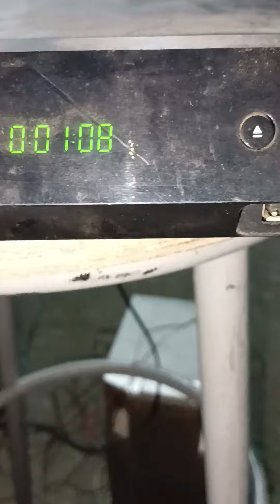PHILIPS Home Theater 5.1 System HTD3540/98